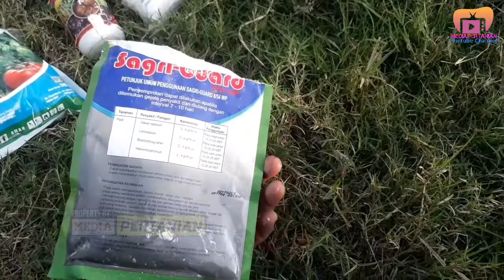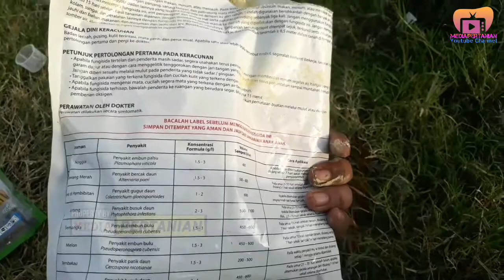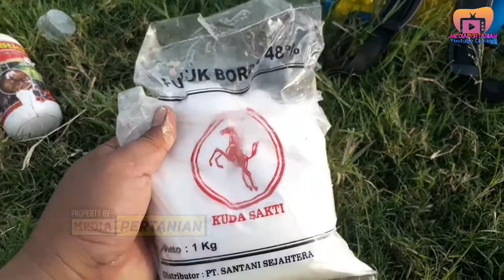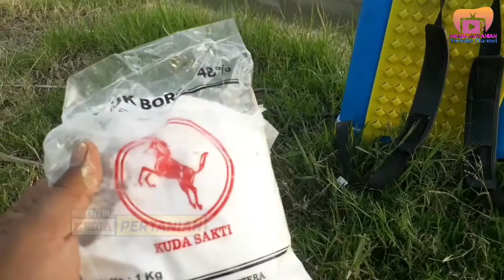Bawang Merah Mboler Kembali sehat Lagi.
mboler atau layu fusarium. kembali pulih dengan racikan yang ampuh